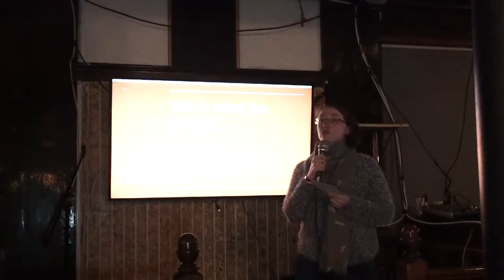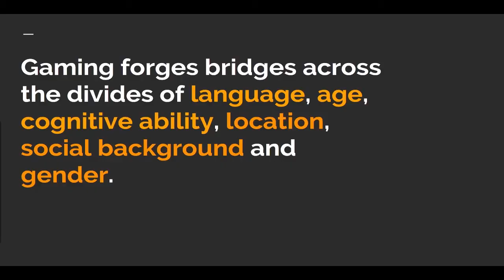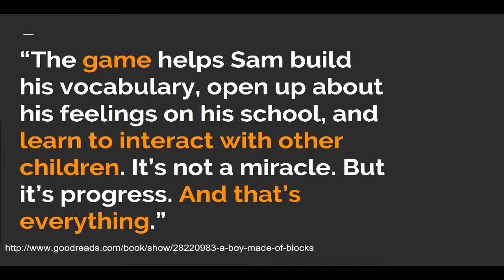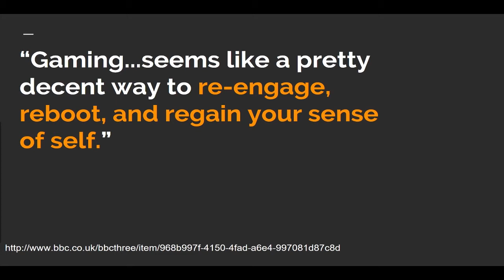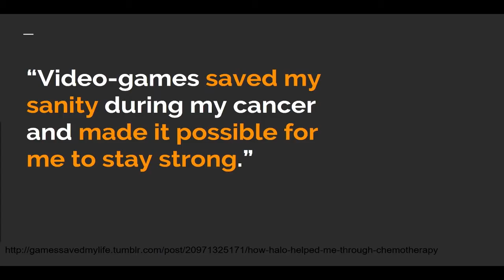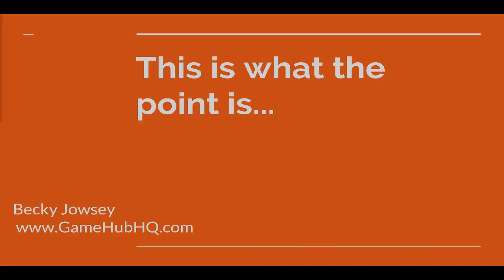Tales From The Frontier of Video-Game Outreach - Becky Jowsey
"I don't get why they like these games. It doesn't DO anything worthwhile! It doesn't MEAN anything! Seriously... what's the point!?" Becky, from parent-oriented outreach/advice service GameHubHQ, tells stories of families and gaming, as we search for what "the point" of games truly is.